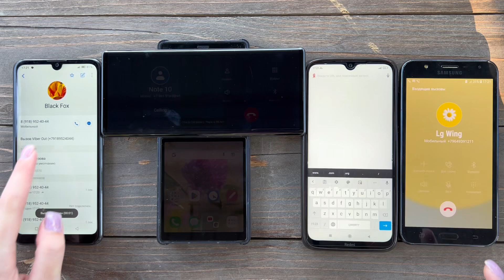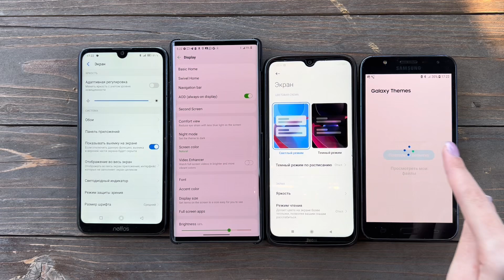Beautiful Phone Calls Lg Wing & Miui Global & Samsung J7 neo & redmi 8